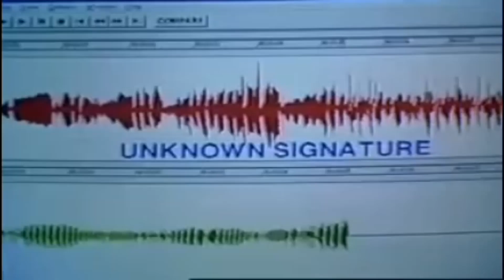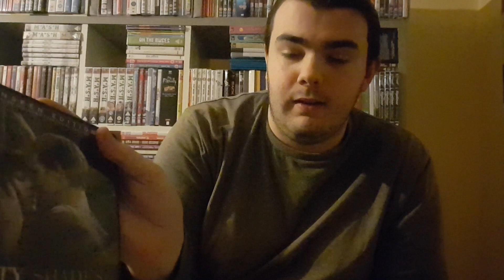JGDSGH reviews Octopus (2000) (Episode 1)